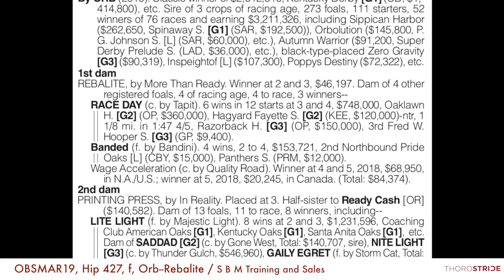OBSMAR19, Hip 427, f, Orb--Rebalite + BREEZE / S B M Training and Sales